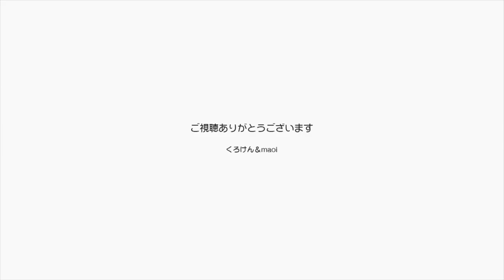【Jean & Pont 1299】４匹の保護猫のバランスが安定してきました 2018/4/22 ジャン ポン あんず カオリン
エビ天猫じゃらしでカオリンをナデナデできるようになってからザワザワしていた空気が落ち着き、そのほかの３匹も穏やかに過ごすようになってきました。
毎日カオリンの背中や顔を撫でて距離を詰めてゆけばみんなの平和にもつながります。
あんずちゃんはとうとう４匹の中で最高に優遇されるようになりました。